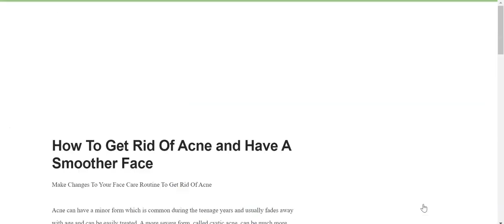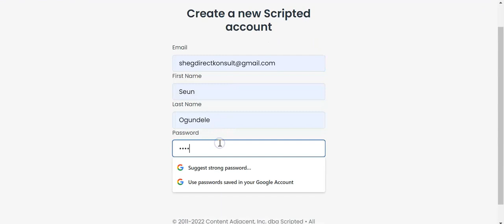Spin4Cash – Is It Worth the Money? (Legit or Scam)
It is the world’s first Artificial Intelligence Powered content recycler that makes you money every time you hit “Spin” on your phone or computer. The legit automated way to recycle content & spin it every possible way is here.
The fully automated technology picks up trending articles from the internet. It then spins it with a new angle without any effort (not even Copyscape can spot it). It’s completely unique and hassle-free because it is legal in every way.
What happens next is where the money lies… it then upload the content to platforms that’re desperately waiting for content at any time of the day! So… you essentially press a button & enjoy the messages you get from the bank.
Collecting $65.30 so many times a day can make you rich and successful instantly!